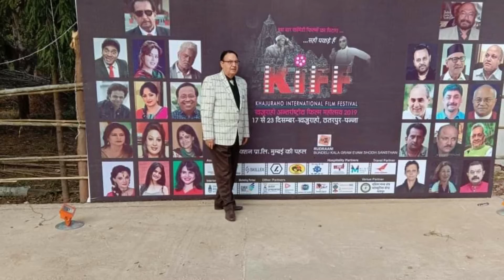Dr. Mukesh Gambhir Sharing His Thoughts On Khajuraho Film Festival l Radio Booze l